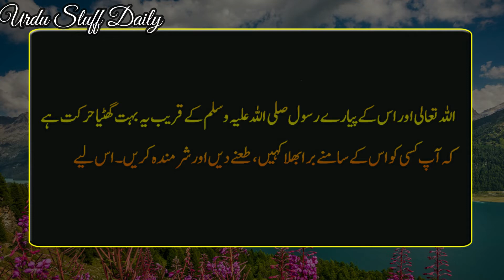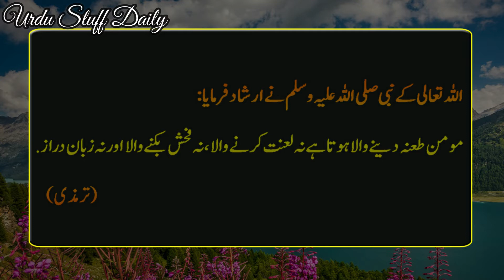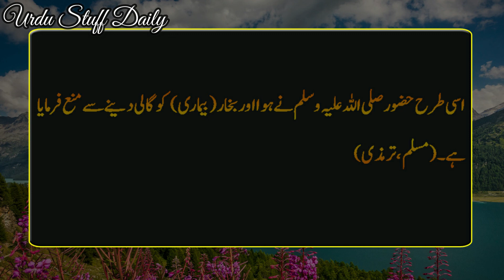Hadees Sharif | Hadith |Collection Urdu Hadees |Hadees nabvi |Sahih Muslim Hadith |Urdu Stuff Daily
Hadees nabvi,Hadees In Urdu pic,Islamic Quotes In Urdu About Life,hadith e nabvi in urdu, sahi bukhari, tirmizi, sahi muslim Hadith Quotes

Hadees nabvi
Hadith Bukhari
Image of Hadees sharif
Hadees sharif
Hadees Urdu
Hadees nabvi